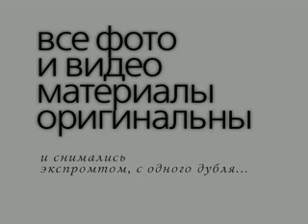Париж и День Рождения / Часть 2